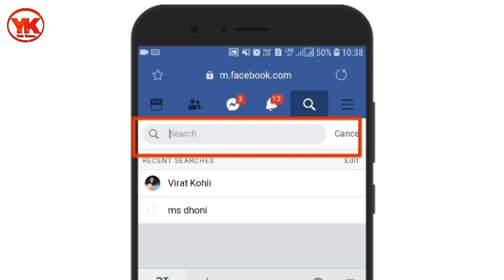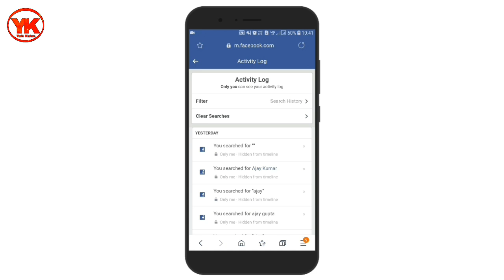Facebook search history kaise delete kare | How to clear fb search history on mobile in hindi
Hello dosto aaj ki is video me mai aapko bataunga facebook search history kaise delete kare.

Facebook search history kaise delete kare
How to clear fb search history on mobile in hindi
How to delete facebook search history on mobile
How to delete facebook search history on Android
How to delete facebook search history in hindi
How to delete facebook search history permanently
How to delete facebook search history youtube